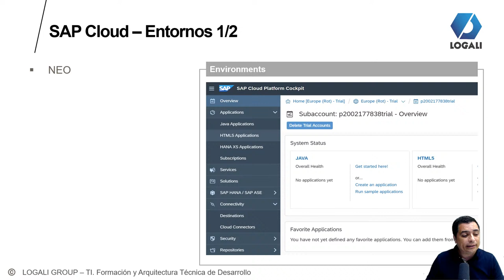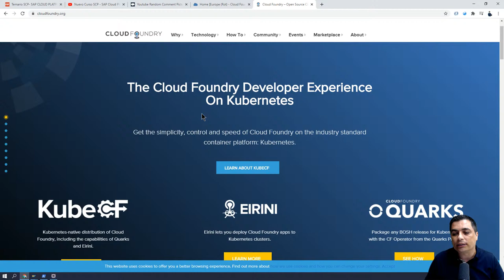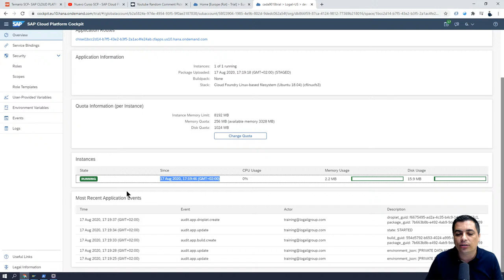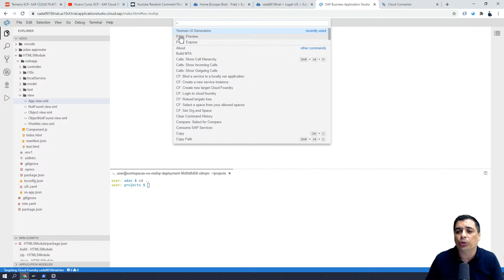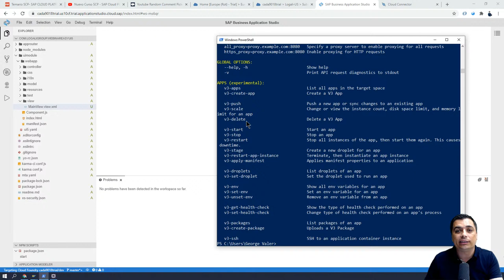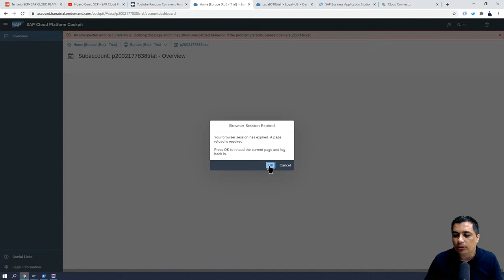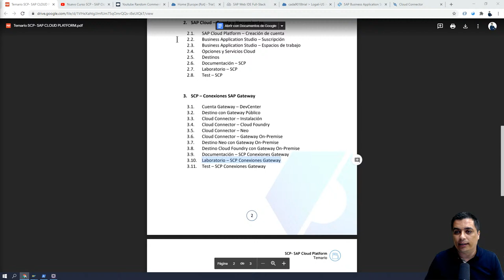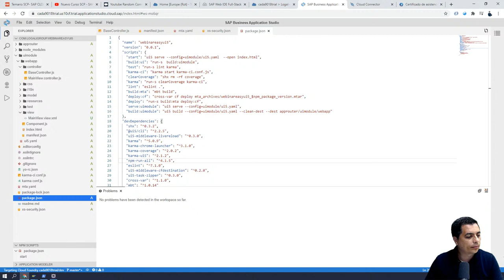SCP SAP Cloud Platform – Visión Global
SAP Cloud Platform es una plataforma empresarial SaaS (Software como Servicio), PaaS (Plataforma como Servicio), IaaS (Infraestructura como Servicio) que proporciona servicios y entornos integrales de desarrollo de aplicaciones, lo que permite construir, ampliar e integrar aplicaciones de negocios en la nube.

 ⏰ 💻  ¿Qué aprenderás?  ⏰ 💻

00:00:00   Introducción/Índice
00:09:40   SAP Cloud Entornos
00:16:05   Cloud Foundry
00:26:15   SAP Cloud Connector
00:30:37   SAP Business Application Studio
00:40:15   Cloud Foundry CLI

🎓✍🏻¿Puedo acceder a la presentación, código fuente y certificado despues de la emisión en directo? 🎓✍🏻

Para acceder a esta información debes ingresar al siguiente enlace:
Si deseas obtener el certificado debes presentar un test.